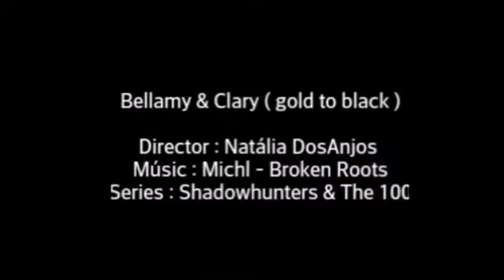Bellamy & Clary ... Sold To Black